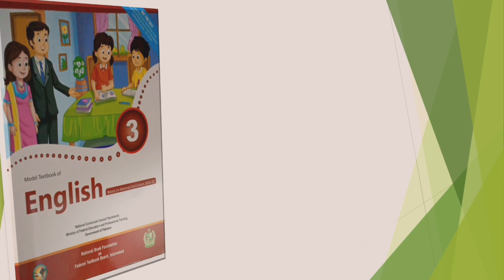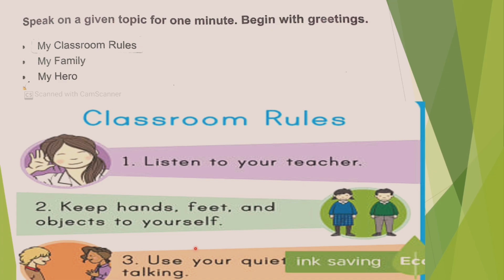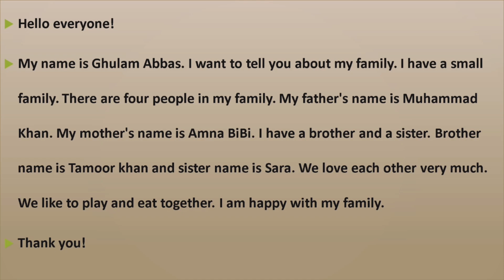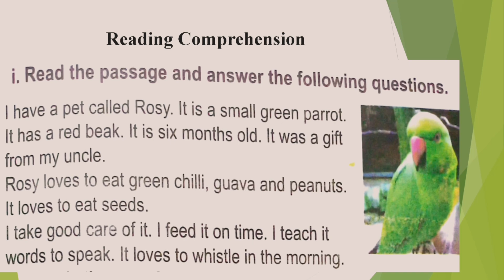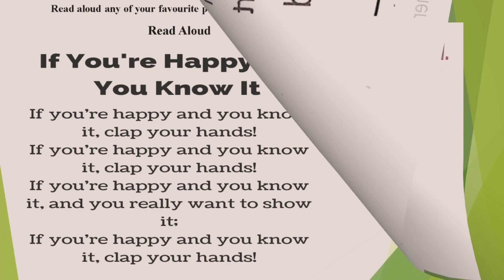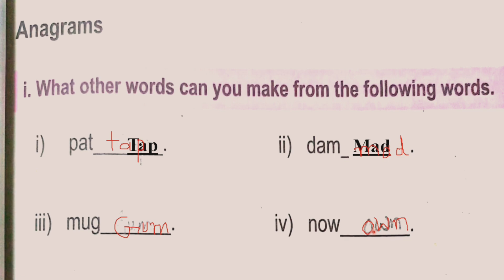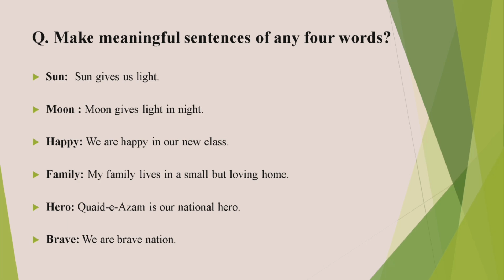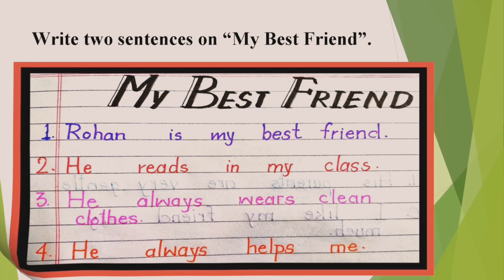3 Class English Review 1 Questions and Answers Solved Exercise Ghulam Abbas Zone of Success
3 Class English Review 1 Questions and Answers Solved Exercise Ghulam Abbas Zone of Success

3 Class | English | Review 1 | Questions and Answers | Solved Exercise | Ghulam Abbas Zone of Success

In this video, we're covering the "Review 1" section for 3rd-grade English students. The focus is on solving exercises and answering questions from the first four chapters of their English textbook. This video is designed to help students understand the key concepts and prepare them for upcoming tests. By the end of the lesson, students will have a clearer understanding of how to approach similar questions in their exams.

The video offers step-by-step solutions to each exercise, making it easier for students to follow along and learn at their own pace. Whether you're a parent looking to support your child's education or a teacher seeking additional resources, this video is an excellent tool for reinforcing classroom learning. Our explanations are clear, concise, and tailored to meet the needs of young learners.

We're committed to providing high-quality educational videos that make learning engaging and accessible for everyone. Join us on this journey to academic success, and let’s make learning fun!